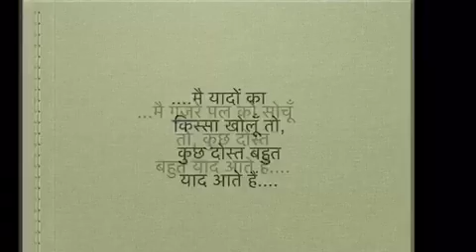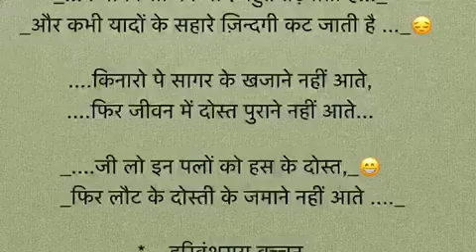Friendship by Amitabh bachan father